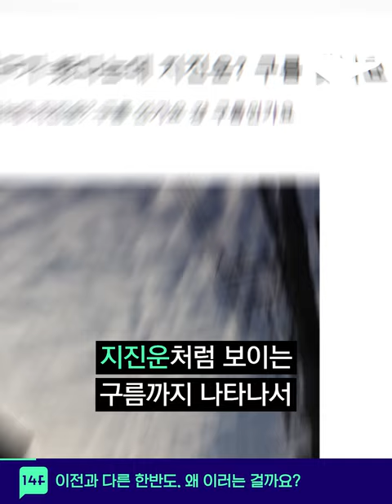요즘 한반도 왜 이래? 현재 상태 진단! / 14F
매년 발생하는 지진에 '이러다 큰 지진 오는 거 아니야?' 불안감만 커지는데요. 현재 한반도, 어떤 상태인지 살펴봤습니다. 전문가는 언제든 중대형 지진이 일어날 수 있다고 말하고요. 백두산의 움직임도 심상치 않아요. 지진과 화산 재해의 예상 시기는 저마다 다르지만, 제대로 된 대비책이 꼭 필요할 것 같습니다.